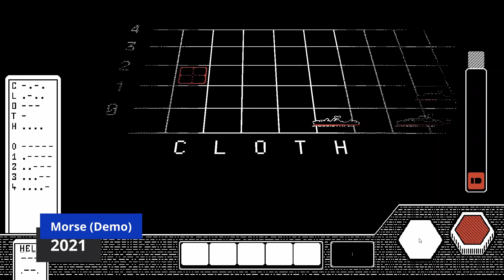Weekly Recap 48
0:00 Minute of Islands
0:28 Morse
0:54 Vanishing Realms
1:20 The Technomancer
1:44  Ride